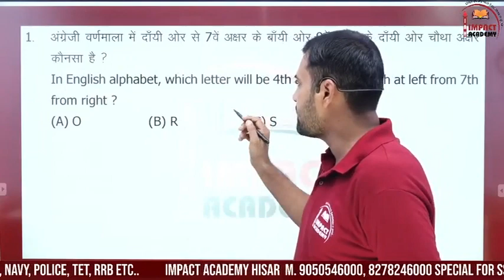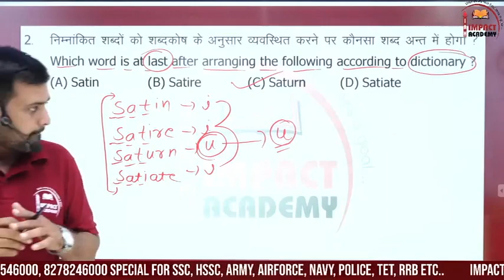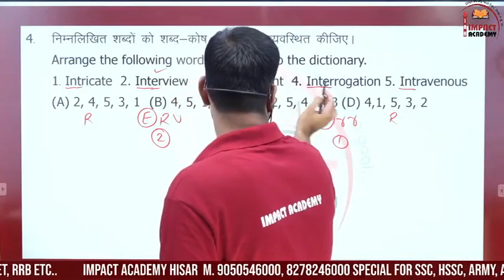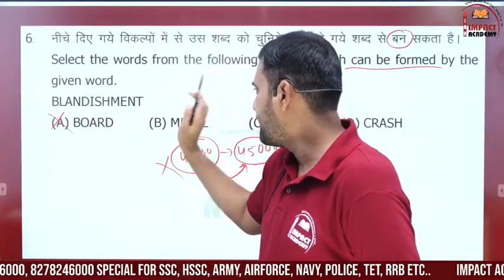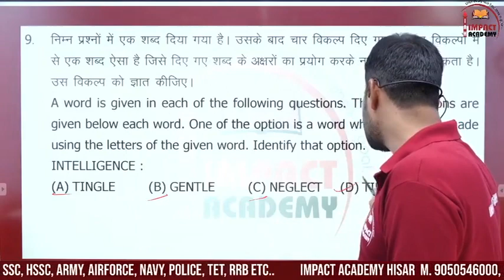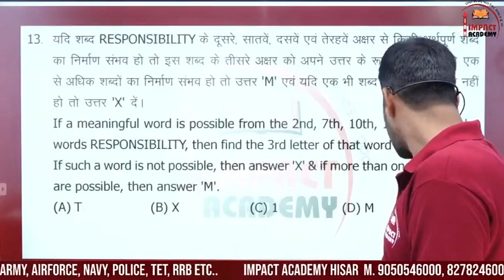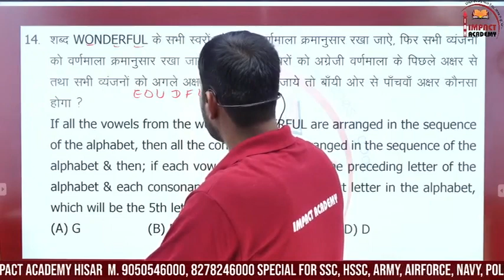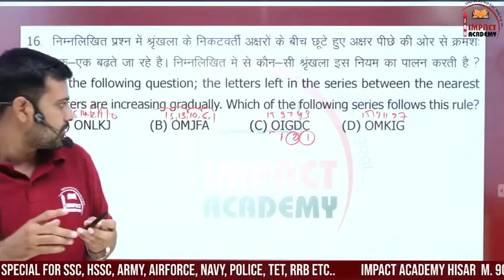alphabettest -3 Class-07 by KD Sir